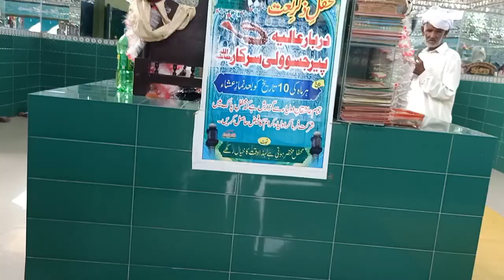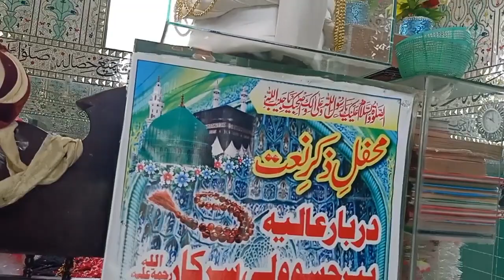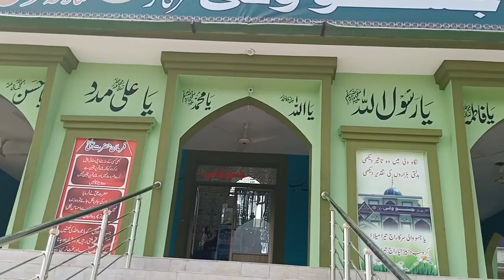Darbar Visit | Darbar Tour | Peer Baba ka mazar | bike vlog | Village Life | Wekho Punjab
aaj hum ja rahe hein hmare ilaaqe ke ek mashoor Darbar Jasso wali Sarkar jo pind jasso wali raan me waqya hai..
ye baba ji ka mazar ek tibbe per hai jis per kisi mureed ne bahut pesa lagaya ke aali shan banwaya hai, ye Darbar Zafarwal se Sialkot ki janib jati sadak per Chawinda shehar se aage hai road per mojood gaon me hai. yahan her sal bahut bara mela lagta hai jis me kabaddi ke sakht muqable hote hein aur door draz se log dekhne aate hein, jhoole lagte hein, mot ke khooh lagte hein, mithai ki dokanein lagti hein jin me melon ki shan mesoo aur jalebi bahut bikti hai aur shoq se log sham ko gharon ko bachon ke liye le ker jate hein.
lambi qabar
long tomb
qabar
qaber
darbar
mazar
mazaar
darbaar
anokhi qabar
ajooba qaber

Qais Dhudra